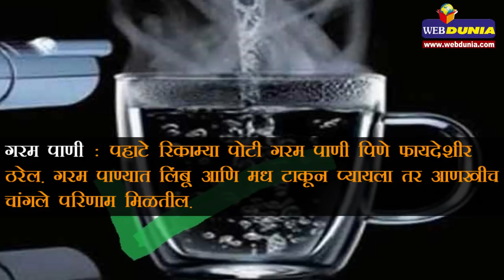व्यायाम न करता कमी करा पोटावरची चरबी, 5 सोपे उपाय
पोटावरची चरबी कमी करण्यासाठी 5 सोपे उपाय